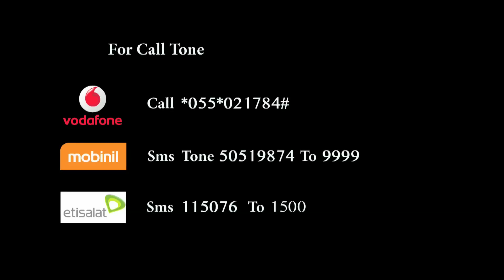Samo Zaen - El Masal - El Aasal ( Official Music Video ) ساموزين - المثل - العسل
El Masal - El Aasal ( Samo Zaen المثل - العسل ( ساموزين

▶ For Ring Back Tones in Egypt:
▶ Vodafone: Dial *055*021787#
▶ Mobinil: Send SMS code 50519874 to 9999
▶ Etisalat: Send SMS 115076 to 1500

▶ للحصول على الكول تون في مصر
▶ *فودافون: اطلب #021784*055
▶ موبينيل: ارسل رسالة بالرقم  50519874  إلى 9999
▶ إتصالات: ارسل رسالة بالرقم 115076 إلى 1500

• Lyrics : Wael Tawfik | وائل توفيق
• Composition : Madian | مدين
• Music Arrangement : Osama Abd El Hady | أسامة عبد الهادى

• Lyrics | كلمات الأغنية :

ببيضرب بيك المثل آه ياعسل 00 فى الرقه والدلع
رمشك شبك بينا ووصل آه ياعسل 00 وعمل فيا البدع
شألبت حالى ايه جرالى دى الحاله دى جديده عليا
تهت فى مكانى وفى ثوانى مدرتش انا مين حواليا
عندى وكلك شقاوه 00 وقوام بتزيد غلاوه
وبجد عليك حلاوه فى الدنيا مفيش كده
ده اللى يشوفك يحبك يتمنى حياته جنبك
آه لو تفتحلى قلبك انا بتمنى الرضا

▶ كلمات: وائل توفيق
▶ الحان:مدين
▶ توزيع: اسامة عبدالهادى
▶ هندسة صوت و مكس: امير محروس